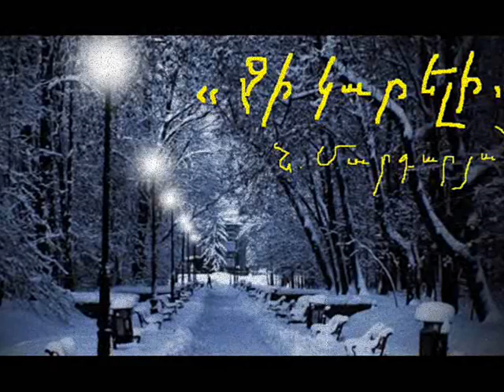Nerses Margaryan - Chi Kareli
music, lyric's and arrangement by` Nerses Margaryan .